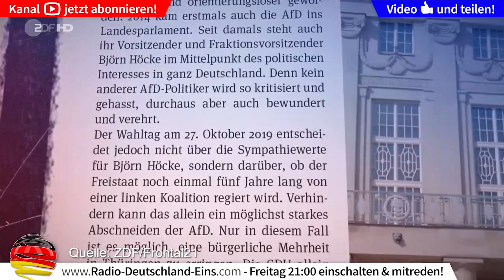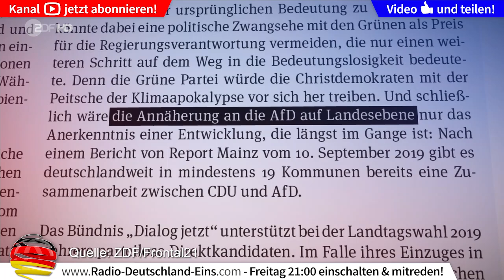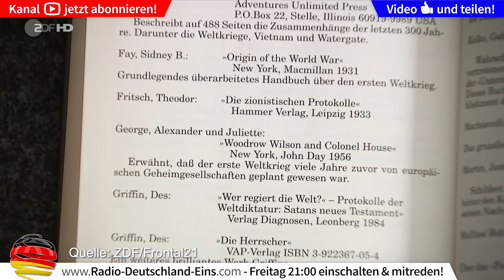★ Der Wahlhelfer: Die rechte Gefahr aus dem Briefkasten ★ Radio Deutschland Eins ★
Du willst anrufen und mitreden: Wir senden jeden Dienstag und Freitag live um 21 Uhr.